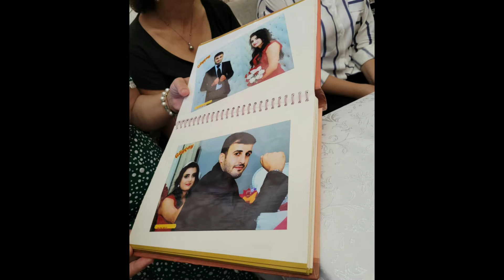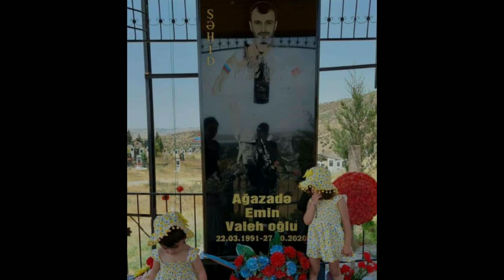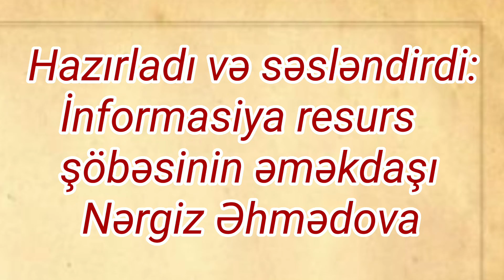Şəhid Ağazadə Emin Valeh oğlu (22.03.1991- 25.10.2020)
Vətən uğrunda şəhidlik zirvəsinə ucalan igidlərimizdən biri Ağazadə Emin Valik oğlu 22 mart, 1991-ci ildə İsmayıllı rayonunun Kürdmaşı kəndində anadan olub. Orta təhsilini başa vurduqdan sonra 2009-cu ildə həqiqi hərbi xidmətə yollanıb, 2010-cu il noyabr ayında xidmətini başa vurub. O, Füzuli, Cəbrayıl, Qubadlı rayonları uğrunda gedən döyüşlərdə iştirak edib.

Azərbaycanın igid oğlu Emin Ağazadə gülərüz, istiqanlı, ailəsinə bağlı idi. Həyat yoldaşı Leyla xanım onun barəsində deyir:

“Ailə üzvlərinin gözünə baxan kimi istəklərini tez anlayırdı. Böyük qızımız Mələyə qarşı isə hədsiz sevgisi vardı. Mələk də onsuz qala bilmirdi. Eminin xarakterində kimisə incitmək və ya onunla küsülü qalmaq yox idi. O, hər zaman hamını razı salmağı çalışardı. Prezidentin səfərbərlik çağırışını eşidən kimi komissarlığa gedərək, döyüşməyə hazır olduğunu bildirdi.

Nəhayət, oktyabrın 5-də qeydiyyat üçün hərbi komissarlığa çağırıldı. Emin o an çox sevincli idi, çünki gözlədiyi vaxt gəlib çatmışdı. O, hamı ilə vidalaşdı. Gedərkən dedi ki, -"Gedirəm, görərsiniz bayrağa bürünüb gələcəyəm. Şuşanı alıb, qayıdacağam..."

Hər gün bizimlə əlaqə saxlayırdı, vəziyyətimizlə maraqlanırdı. Son dəfə oktyabrın 23-də gecə zəng etdi və qızımız Mələyin səsini eşitmək istədi. O gün səsi çox qəribə idi. Telefon zəngində vidalaşdığı zaman mənə dedi: "Leyla, Laçına gedirik... Allaha əmanət olun! Mənə heç nə olan deyil... Qayıdacağam... Uşaqlara yaxşı bax! Sonra 2 gün ərzində Emindən xəbər ala bilmədik ”.

Azərbaycanın tarix yazan igid oğlu Emin şəhid olduqdan 4 ay sonra ikinci qızı Emiliya dünyaya gəlib.

Qəhrəman Emin Ağazadə oktyabrın 25-i gecə Laçın istiqamətində yoldaşları ilə birlikdə ön cəbhəyə gedərkən maşında vurularaq sol ayağından qəlpə yarası alıb və əbədiyyətə qovuşub.

Şəhid Emin Ağazadə oktyabrın 27-də İsmayıllı rayonunun Kürdmaşı kəndindəki qəbiristanlıqda dəfn olunub.

Azərbaycan Respublikasının ərazi bütövlüyünün təmin edilməsi uğrunda döyüş əməliyyatlarında iştirak edib və hərbi hissə qarşısında qoyulmuş tapşırıqların icrası zamanı vəzifə borcunu şərəflə yerinə yetirmiş şəhid əsgər Emin Ağazadə ölümündən sonra “Vətən uğrunda” və “Qubadlının azad olunmasına görə” medalları ilə təltif edilib.